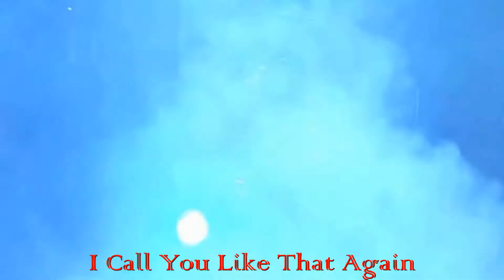Hocico-Instincts Of Perversion (recreated w/lyrics)